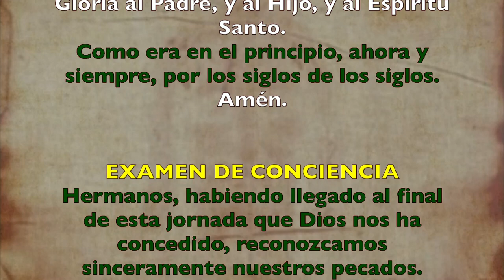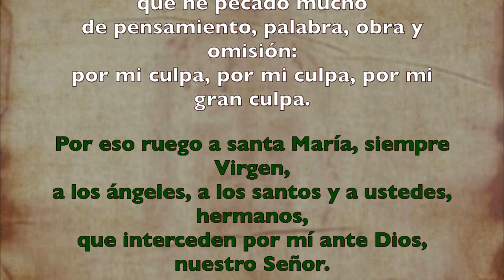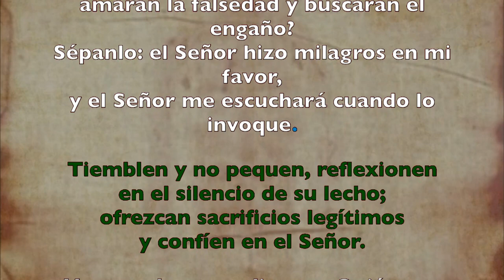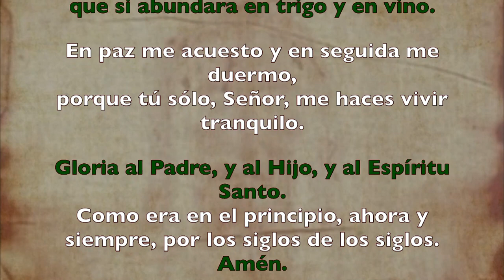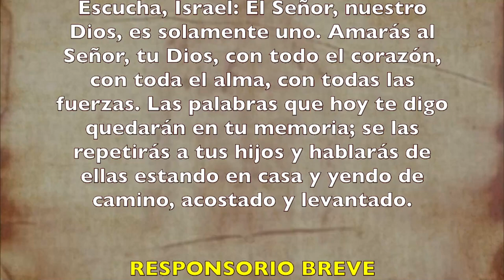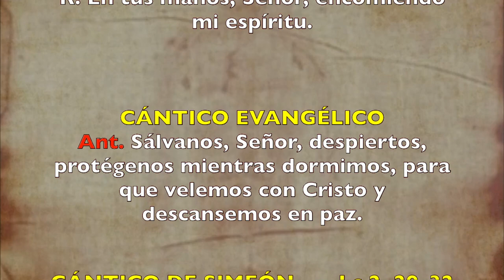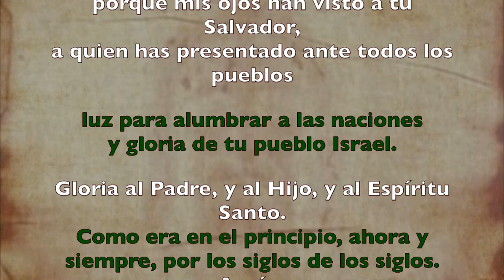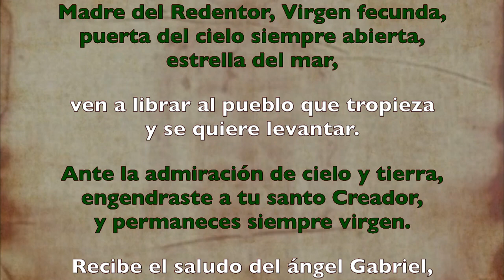Oración de la noche (Completas) SÁBADO 11 DE JULIO 2020 | Padre Sam | Producción Crisol